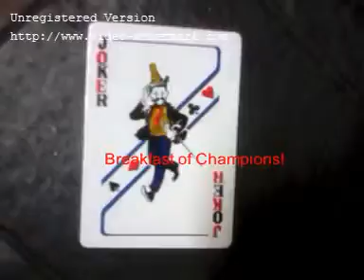1 Royal Lee Ksenaknight Royal Lee Ksenaknight 107)